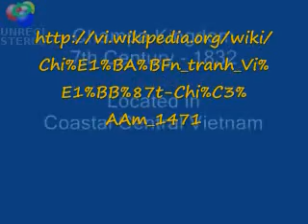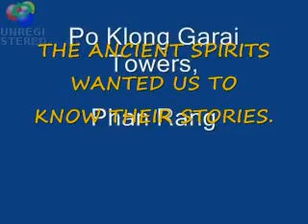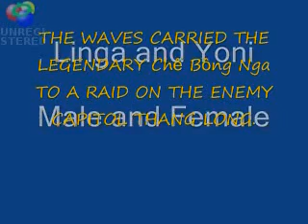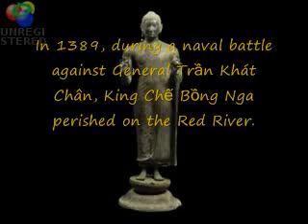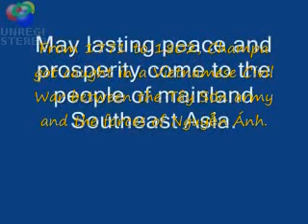The Complete Story of Champa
This is the story of the Champa Kingdom (Chiêm Thành) and the Red King Che Bunga (Chế Bồng Nga).
Under Chế Bồng Nga, the Trần Dynasty faced the most serious threat ever since the Mongol invasions. Eventually the Trần would be overthrown by Hồ Quý Ly.
As for King Chế Bồng Nga, he was killed by a ball while leading an attack on Thang Long (Hanoi).